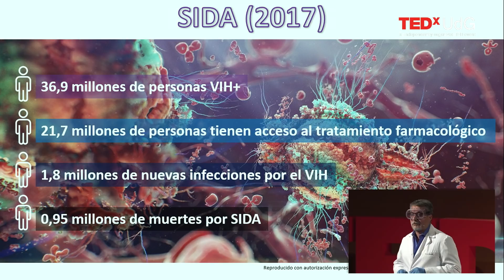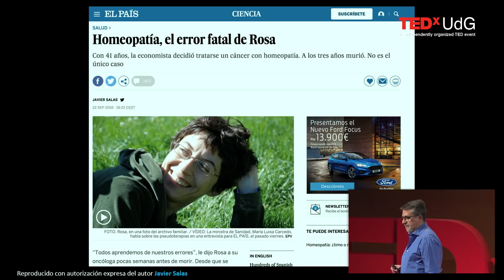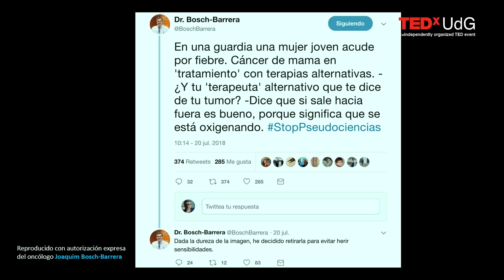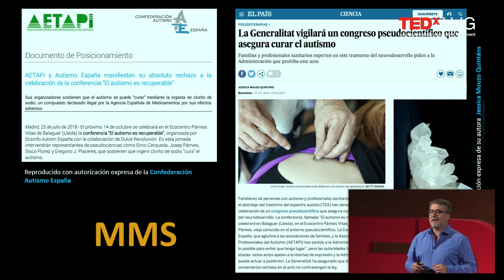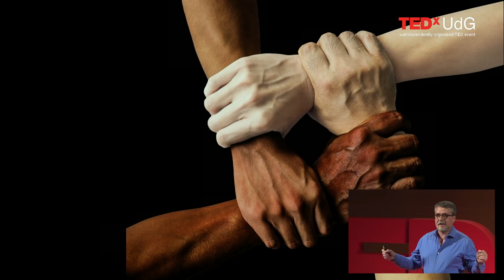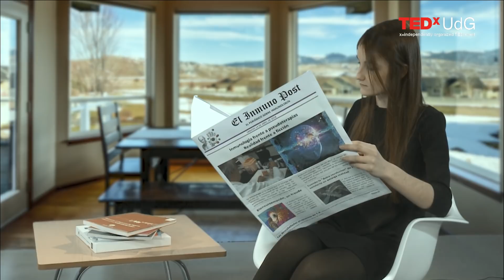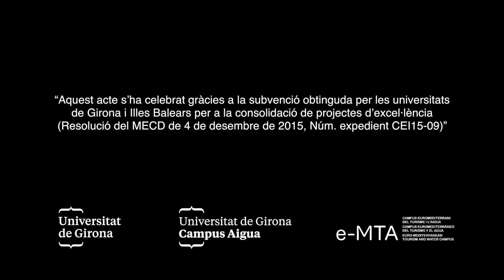Alfredo Corell defensa la divulgació científica per frenar la pseudociència | TEDxUdG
"Divulgar: la vacuna perfecta contra la mentira"
En un momento social en que los avances científico-médicos se suceden casi a diario, y en el que el acceso a la información es más democrático (debido al implacable desarrollo tecnológico) están eclosionando y encontrando un gran nicho de mercado las denominadas “terapias alternativas”. Estas mal llamadas “terapias” carecen de soporte científico y deben etiquetarse como “pseudociencias”. Además, pueden –directa o indirectamente– causar graves perjuicios a la salud (por abandono de las terapias convencionales). Propondremos opciones rotundas para detener su avance.